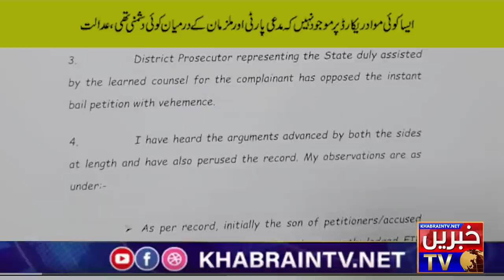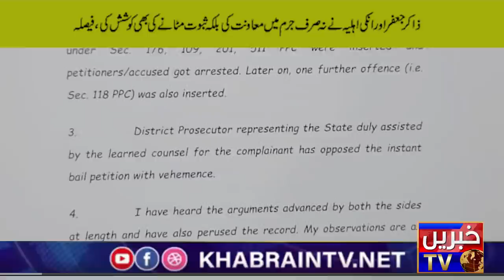Zahir Jaffar's Family in Court | Which Police Officer is Supporting Zakir Jaffar | Noor Mukadam Case